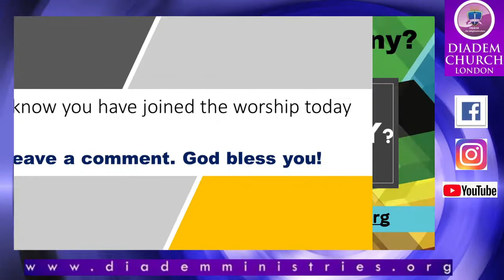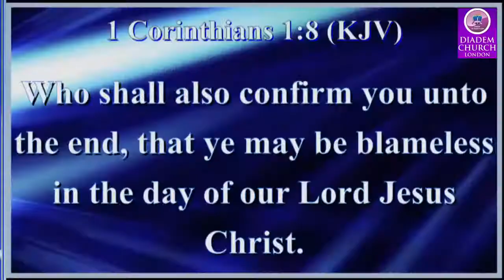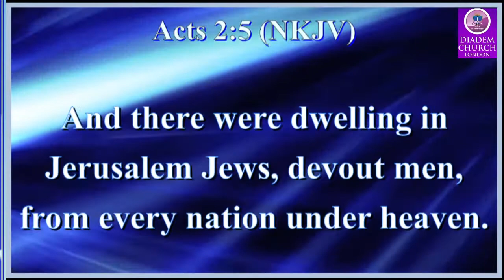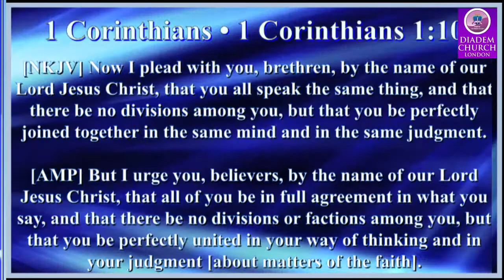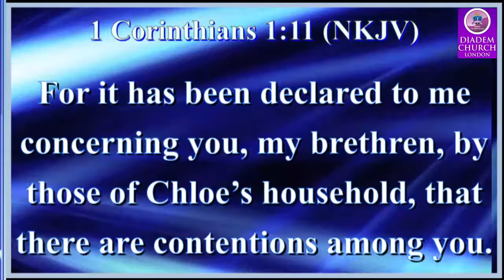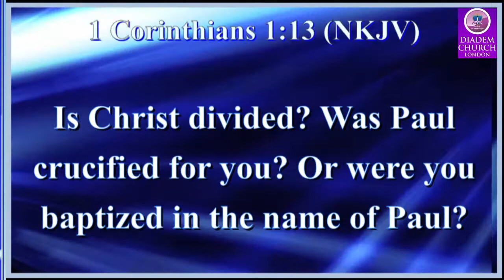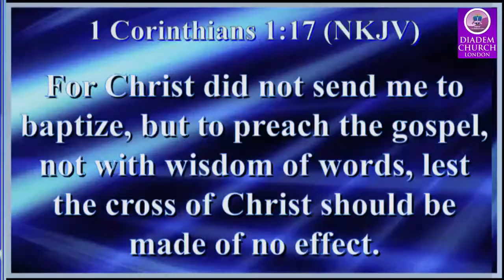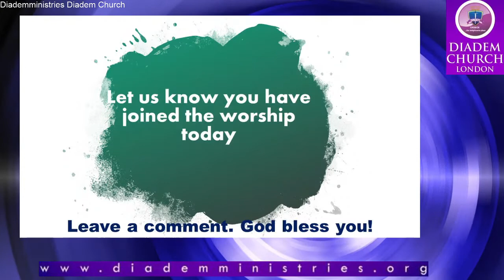Life Applicable Study - 1CORITHIANS PT2 | 30TH SEPT 2020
We Love Your Name (Live) | Jaye Thomas | Forerunner Music
Great is your mercy - Donnie McClurkin
Should've been me - Jeremy Camp
Fill me up / overflow - Tasha Cobbs
Withholding nothing - William Mcdowell
Jonathan Nelson - I Believe
Joyful Way Inc with HLE - God Alone
Worthy Is The Lamb - Hillsong Worship